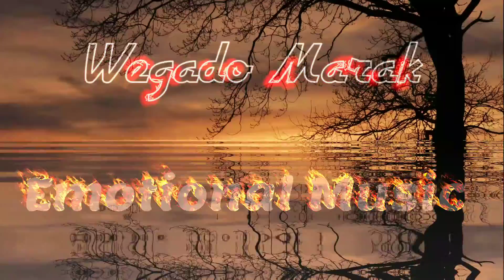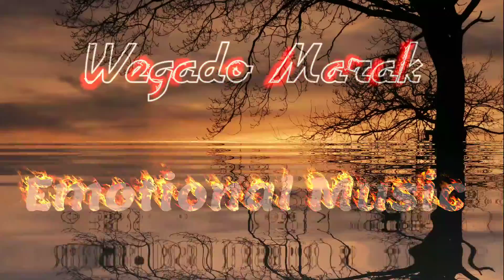Emotional Music || Wegado Marak || Fl Studio Mobile